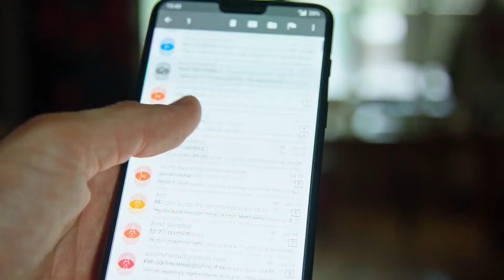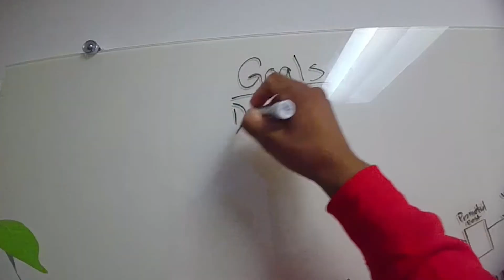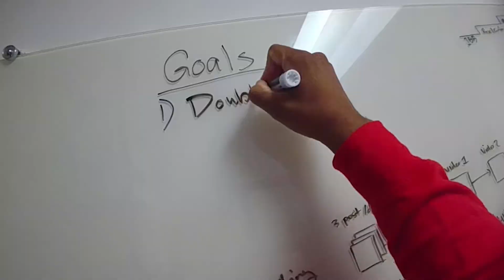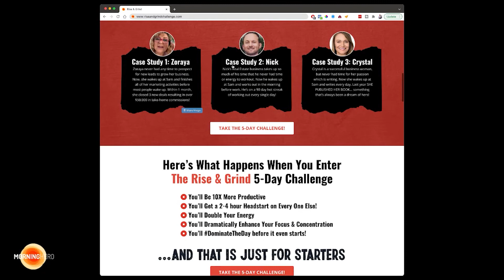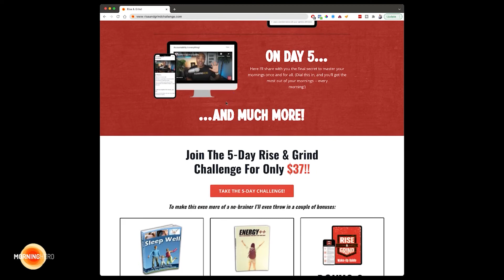Top 5 ways to avoid distractions so you can focus!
Here are my top 5 ways to avoid distractions and get productive.